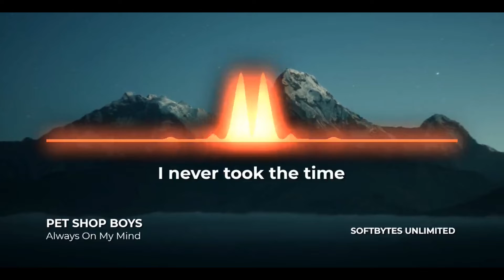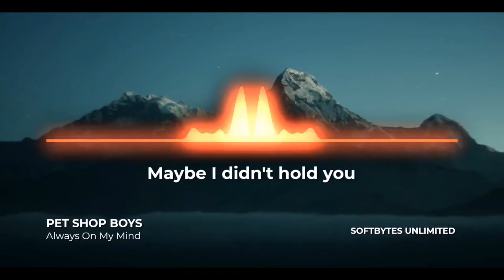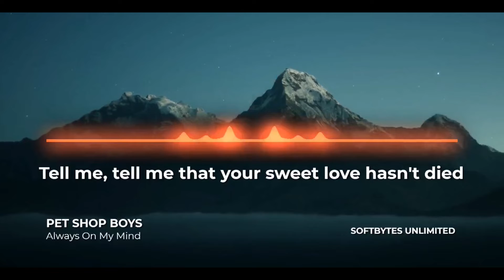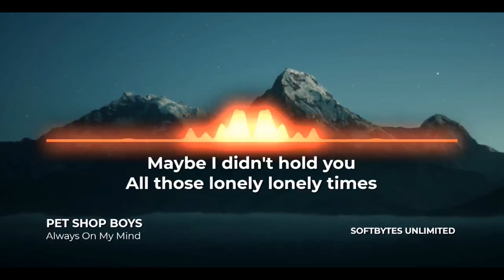PET SHOP BOYS - Always On My Mind [ LYRICS+VISUALIZER ]